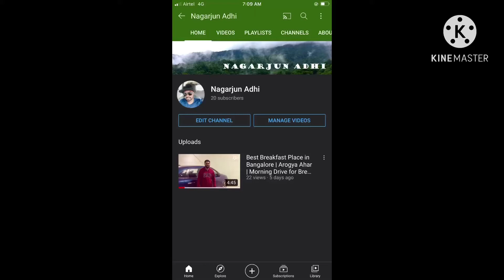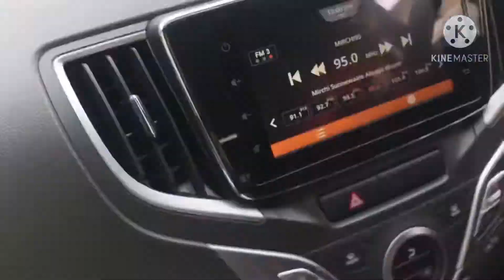Weekend Long Drive | Bangalore Outskirts | Village drive | Nature | Best Places near Bangalore